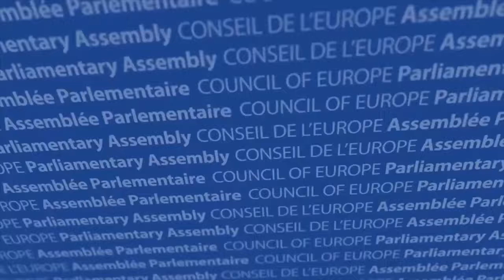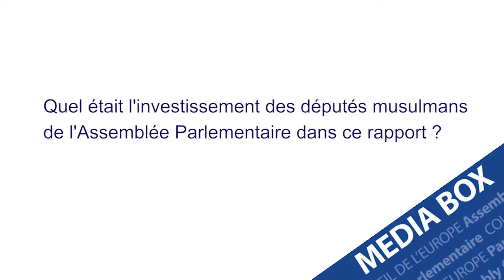Fiala: ʺNous avons besoin de plus de transparence dans le financement de l’Islam en Europeʺ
Dans cette interview, la députée suisse Doris Fiala cite le bon exemple de l’Autriche concernant la loi sur le  financement des fondations religieuses. Son rapport souligne l’importance d’accroître la transparence du financement étranger et de traiter l’ensemble des cultes sur un pied d’égalité.